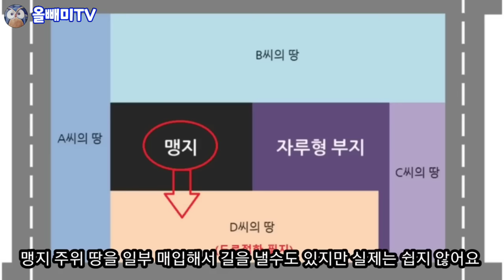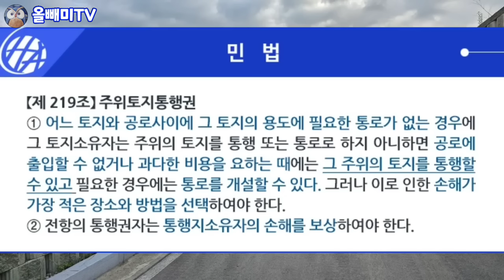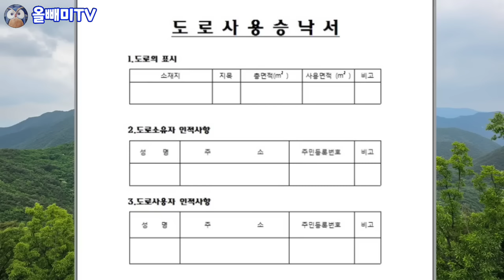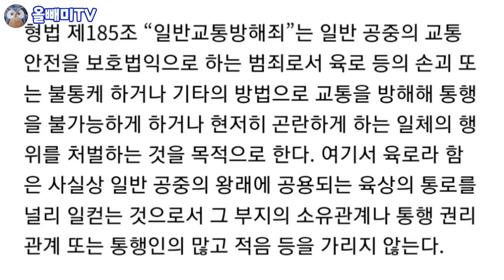내땅 밟지마라 ♧ 사유지 도로에 말뚝박고 통행금지 텃세